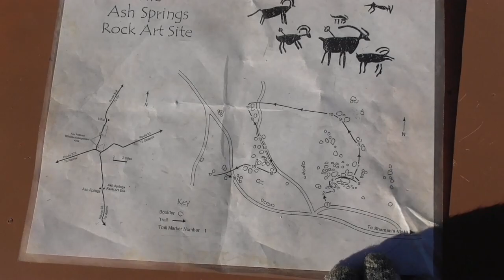Paranagat Indians Petroglyphs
A visit to the petroglyphs and hotsprings of the Pahrnagat Indians of Ash Springs, Nevada.